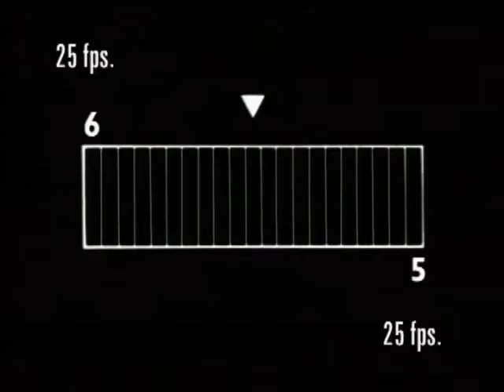Beer Lao Sincere1 Lao 30 sec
Beer Lao